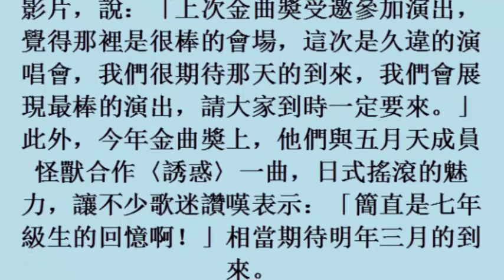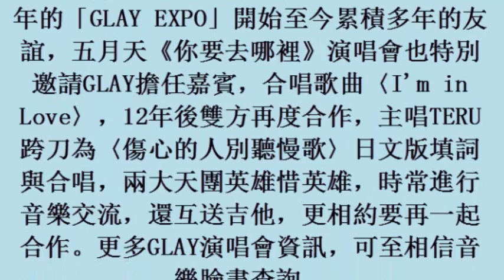GLAY明年四度來台 317登小巨蛋開唱 (4November2017)